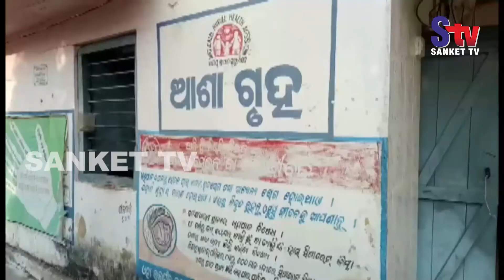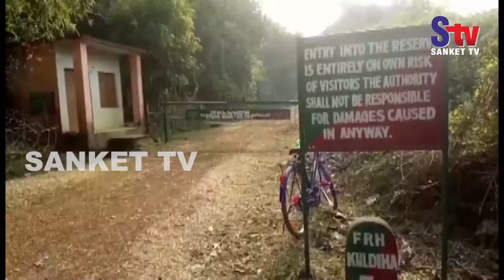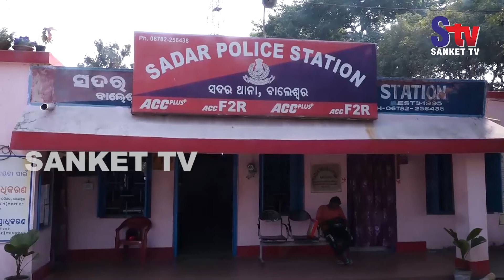Sanket Tv News Bulletin 13th January 2019